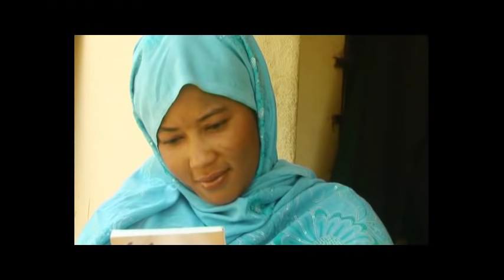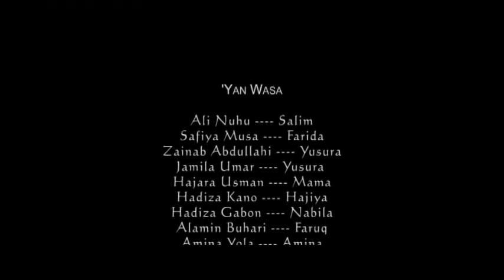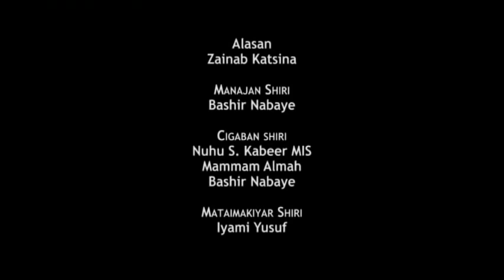Hawayen Ali Nuhu zai sa ku kuka - Nigerian Hausa Movies